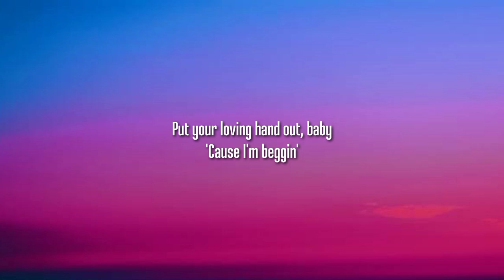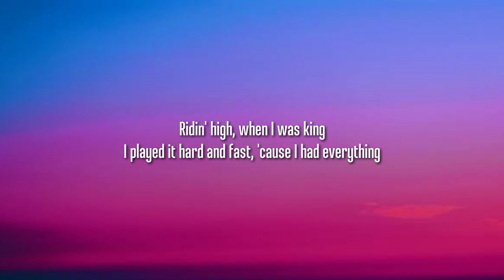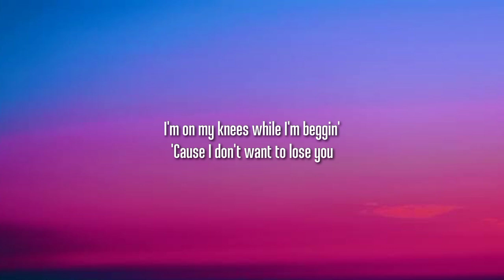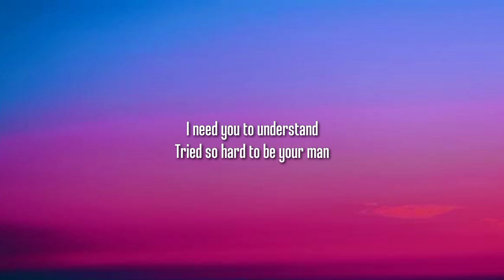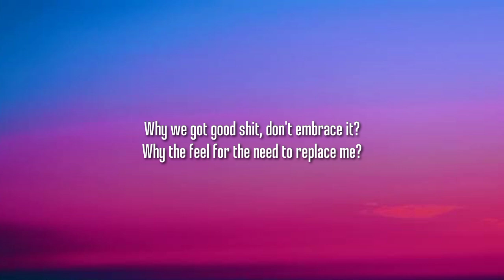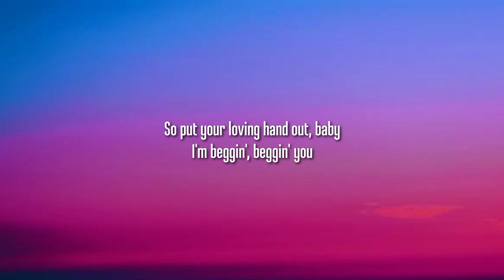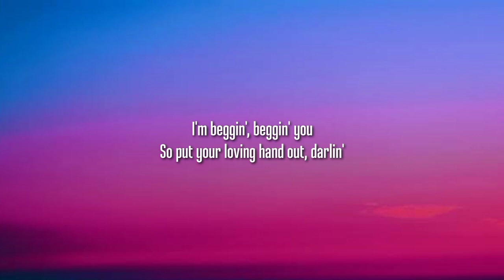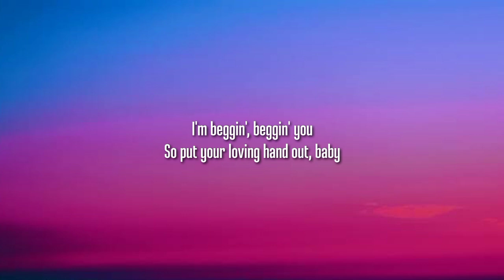Måneskin - Beggin' (Lyrics)